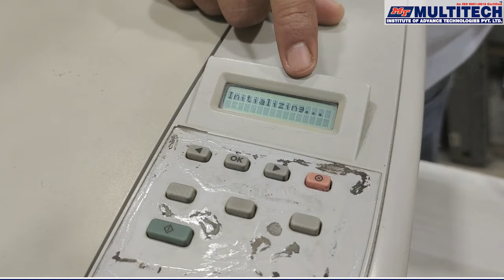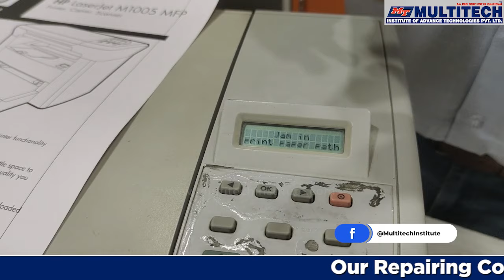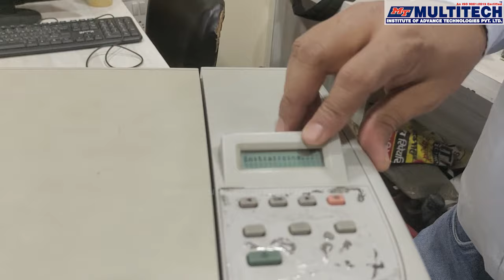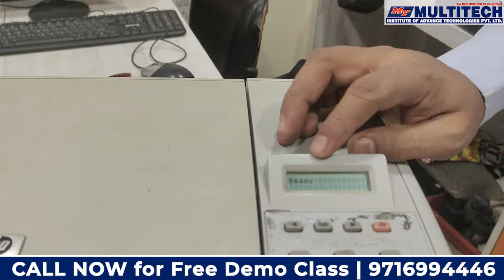Printer paper jam problem | hp 1005 प्रिन्टर पेपर जाम Error | Printer Repairing Course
Hello Dosto, Yah Video Printer Repairing Course se Related hai. Is Video Mei HP LASERJET 1005 Printer Ke Problem Ke Solution Batya Gye Hai. Agr Apke Printer Print Nikalne Ke Bd Bhi Display Mei PAPER JAM ka ERROR Aa Rha Hai to Is Video ko Dekha kr Ya Jane ki PAPER JAM ki Problem Kaise Thik Kare Aur Ye Bhi Jane Ki Ye Problem Ku Atti Hai.. hp 1005 printer paper jam error and printer paper jam problem and solution

How to Solve PAPER JAM ERROR in HP LASERJET 1005 Printer?